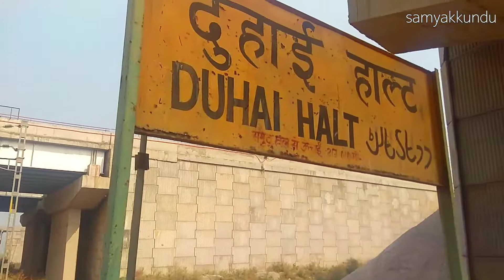WAG 7 shaking the Ground with LHB AC Special Express at Full Speed !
TRAIN: SVDK - ANVT EXP
LOCATION: DUHAI HALT, GHAZIABAD